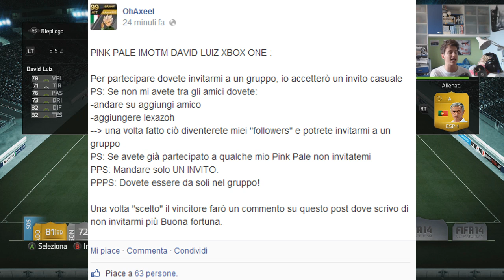FIFA 14 IMOTM DAVID LUIZ PINK PALE !! FIFA 14 IMOTM DAVID LUIZ PINK SLIPS ITA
ECCOCIIIII